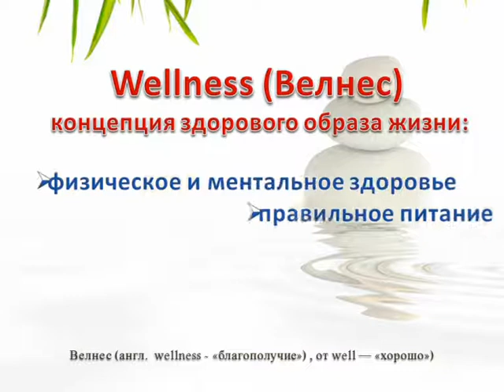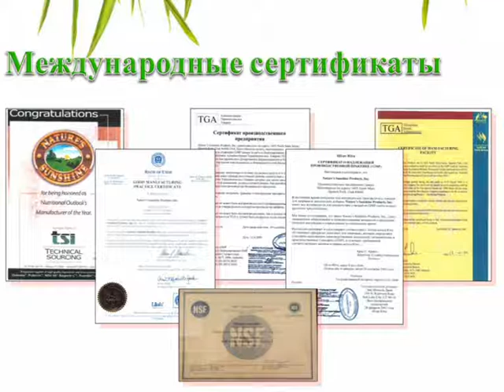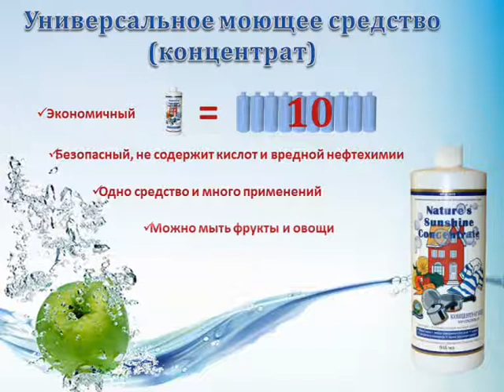Здоровье и красота с NSP!!!